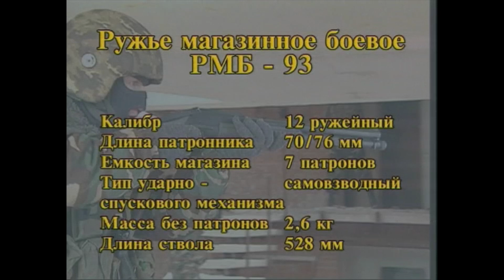Russian Combat Shotgun RMB-93